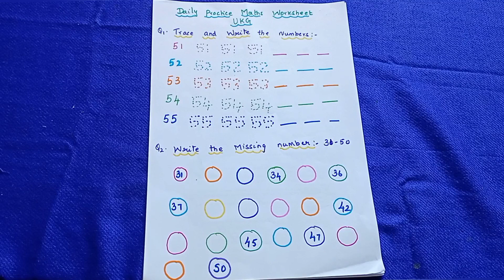Ukg maths daily practice worksheets /ukg maths numbers51-100 practice worksheets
ukg maths daily practice worksheets /ukg maths regular practice worksheets